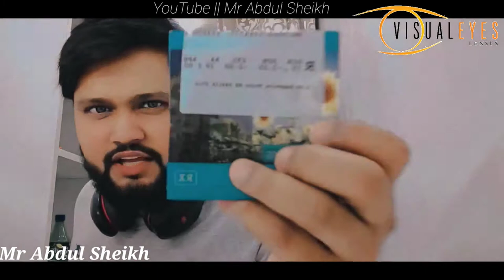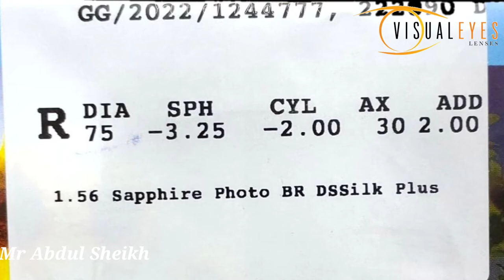Corning digital progressive | Visual eyes Digital progressive | Corning lenses 🕶️👀👓💯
any enquiry and question please contact my Instagram

aur aapse ek baat bata dun ki ek online store humne khola hai uska link bhi main neeche de dunga bahut acche sale chal rahi hai bahut acchi chijon ke upar jao jakar check karo aur dhire ko track karo.
visual eyes Corning lens
zeiss blue guard
zeiss blueguard lenses review
zeiss blueguard lens
zeiss blueguard lenses vs blue protect
zeiss blueguard review
carl zeiss blue cut lens
zeiss digital lenses
zeiss blue protect
zeiss blue protect lenses
zeiss blue protect vs drivesafe
zeiss blue protect vs crizal prevencia
zeiss blue protect test
zeiss blue protect review
zeiss blue guard vs blue protect
carl zeiss blue guard
zeiss drivesafe lenses
zeiss drivesafe lenses review
zeiss drivesafe lenses price in india
zeiss drivesafe lenses in hindi
zeiss drivesafe lenses blue light
zeiss drivesafe lenses features
zeiss drivesafe lenses vs crizal
zeiss drivesafe lenses benefits
zeiss drivesafe lenses video
zeiss drivesafe lenses lenskart
zeiss drivesafe lenses specsavers
zeiss anti fog spray
zeiss lenses price list india
zeiss lenses price list india 2021
zeiss blueguard lenses
nova bluemax
nova fino blue max
fino blue max
bluemax fino
fino mluemax
Nova Crizal digital progressive
crizal digital progressive
Nova Crizal progressive
Nova digital progressive
best progressive
Nova progressive
digital progressive
Nova blue cut progressive
Radiator lenses
radiator lenses price
o2 lenses blue cut
o2 lenses blue cut price
o2 lenses review
o2 blue block lenses
o2 blue cut lenses
o2 blue robot
o2 blue robot toy
o2 blue block
photochromic lenses vs blue light lenses
photochromic lenses
photochromic lenses lenskart
photochromic lenses price in india
photochromic lenses vs transitions
photochromic lenses malayalam
oakley photochromic lenses
photochromic lenses blue light
photochromic lenses color
photochromic lenses in hindi
photochromic lenses benefits
photochromic lenses test
photo gray lenses
photo gray glasses
photo gray window tint
gray photo editing
dhup me kaka wala chashma
marti and sulo
crizal Eyezen
crizal prevencia
crizal prevencia price in india
crizal blue cut lense
crizal lenses
crizal lenses advertisement
crizal lenses review
crizal lenses price in india
crizal progressive lens types
crizal progressive
crizal progressive
crizal progressive glass
crizal prevencia review
crizal prevencia review quora
crizal prevencia vs zeiss blue protect
crizal prevencia blue light test
crizal prevencia lenses
crizal prevencia lenses features
how to check crizal prevencia lenses authenticity
crizal prevencia blue uv capture
crizal prevencia lens
how to clean crizal prevencia lenses
crizal prevencia blue cut lens
crizal prevencia blue reflection
crizal prevencia blue light filter
crizal prevencia ou hoya blue control
crizal prevencia benefits
crizal prevencia vs zeiss drive safe
crizal prevencia vs kodak total blue
crizal prevencia original check
zeiss progressive lenses,
zeiss progressive lenses light d,
zeiss progressive lenses price list india,
zeiss progressive lenses light 3d,
zeiss progressive individual 2,
zeiss progressive lenses light 3dv,
zeiss progressive light d,
zeiss progressive light d 14,
carl zeiss progressive lenses,
zeiss progressive drivesafe,
zeiss progressive drivesafe individual,
zeiss light d progressive,
zeiss progressive gt2,
zeiss progressive individual,
zeiss progressive individual lenses,
zeiss progressive light 3d,
zeiss progressive precision plus,
zeiss progressive plus 2,
zeiss progressive precision superb,
zeiss progressive smartlife individual,
zeiss progressive smartlife plus,
zeiss progressive smartlife superb,
zeiss progressive smartlife,
zeiss progressive superb,
zeiss progressive smartlife pure l,
zeiss smartlife progressive lenses,
zeiss progressive transition lenses,
zeiss progressive vs varilux,
varilux vs zeiss progressive lenses,
varilux vs zeiss progressive lenses 2021,
zeiss individual 2 progressive lenses review,
zeiss progressive 3d,
zeiss light 3d progressive